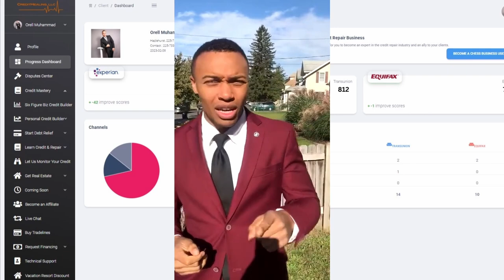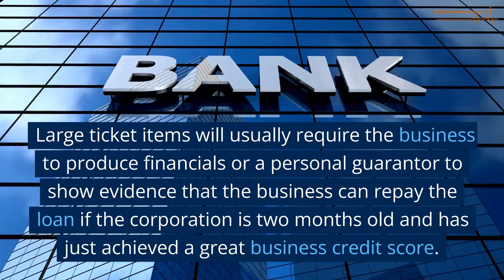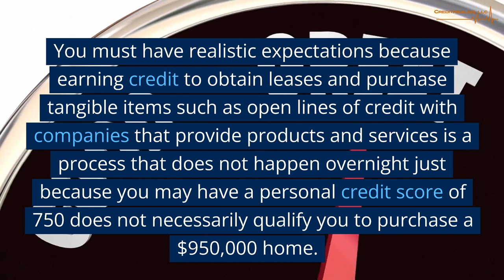How To Obtain Loans With Your Business Credit